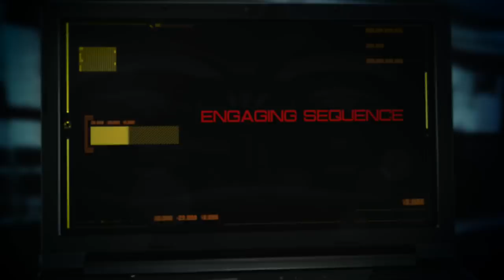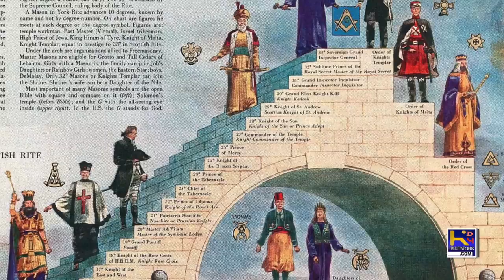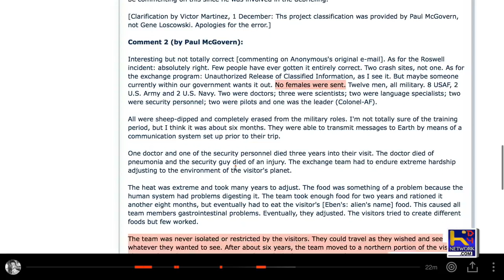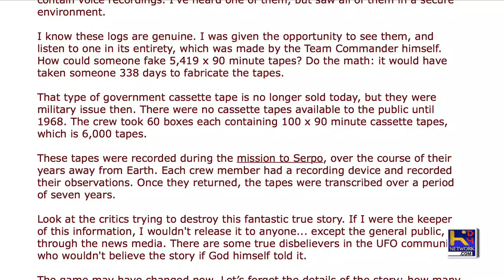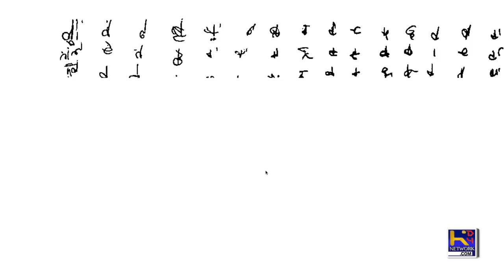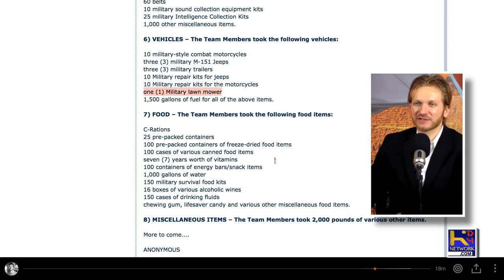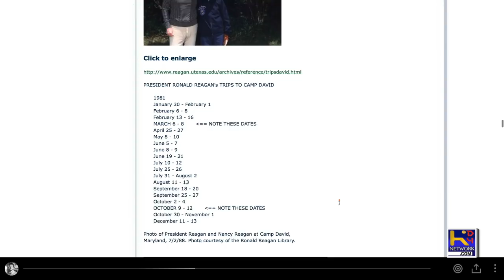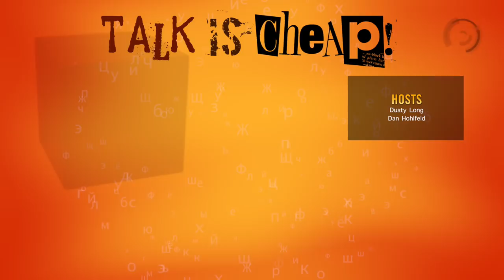TALK IS CHEAP [EP090] Project Serpo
Project Serpo, the exchange program setup with the Ebens (aliens) to visit their planet (Serpo) in the Zeta Reticuli system for 10 YEARS!
We also listen to calls from Uknown and Kevin Parks!

Hosts:
Dan Hohlfeld
Dusty Long

Theme Song

“Art Now”
by Alex